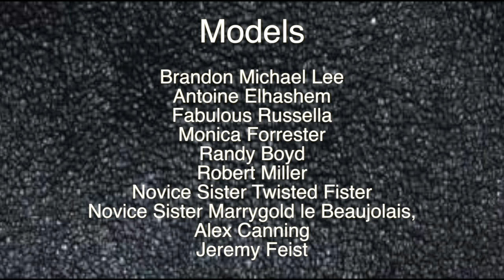theBUZZ Leather Video Cover Shoot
The Cover Photo Shoot – Sharing with you the behind the scenes fun and excitement:

For our second cover of theBUZZ we went all hot and sexy.

Leather was the theme, and some wonderful members from the leather and kink community were more than happy to join us and take part of the photo shoot. The cover relates to the main feature in this edition which takes us on journey of one of our writers and his transformation from a leather novice, to him attending his first Toronto Leather Pride weekend (further coverage of Leather Pride can be found on Cupcakes and Beards blog on theBUZZ website).

Photo of cover models with our Publisher & Creative Director Antoine Elhashem ... photo by Ian Crysler.

Video produced and edited by: Brandon Bent